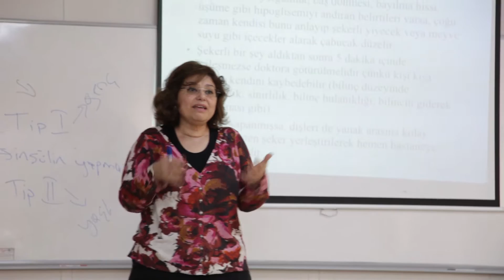Gedik Üniversitesi Spor Bilimleri Fakültesi - 2016